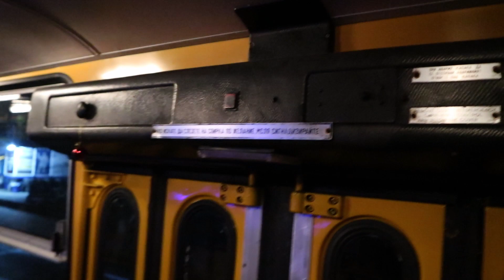Ikarus 260 Forever | Christmas Trip in Sofia, BG 🚌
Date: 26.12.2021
Sofia, Bulgaria

Older transport photos
🌃Flickr Account #16 (Older photos)►